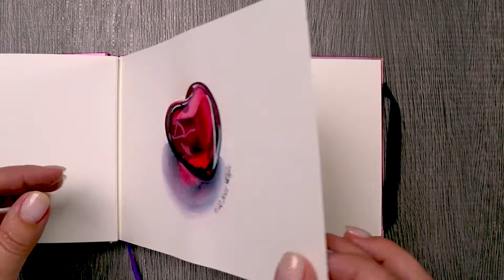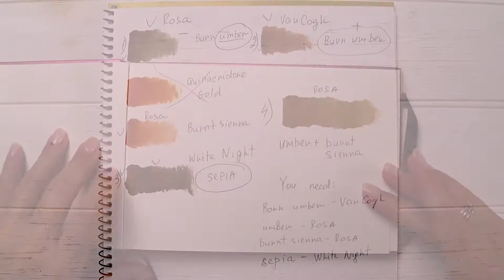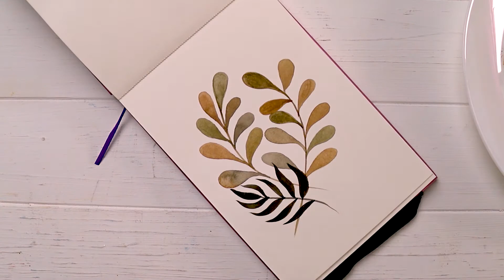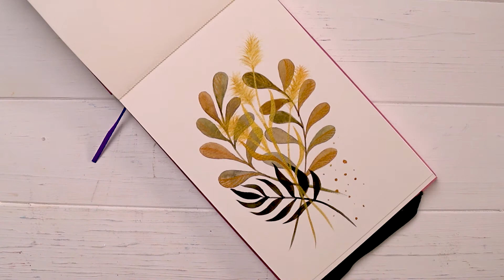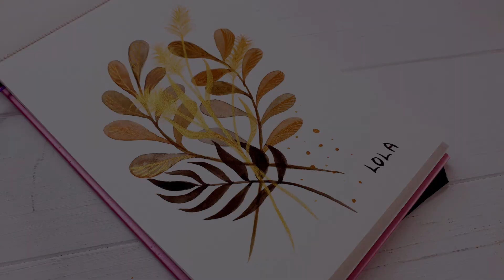How to paint composition with simple leaves in watercolor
Hello my new friend😉👐
In this video, I will show you, how to paint composition with simple leaves and metallic watercolor.
It will be watercolour painting for beginners. Anyone can paint these leaves in watercolor, but it always comes out beautifully.
It is easy watercolor leaves  tutorial, you only need to repeat everything after me.
Drawing them is more like meditation)

♡ Materials
Rosa Watercolors
Van Gogh Watercolors
White Nights Watercolour
Paul Rubens watercolor sketchbook
Water, Paper Towels

your Lola aquarella 💜💚